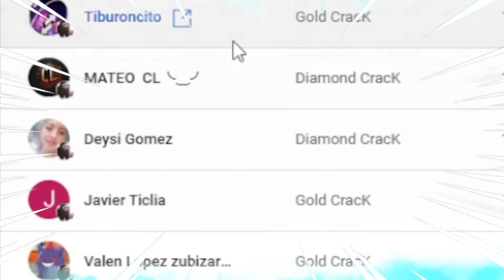JUGUÉ EL "MODO SECRETO" de SAITAMA BATTLEGROUNDS...